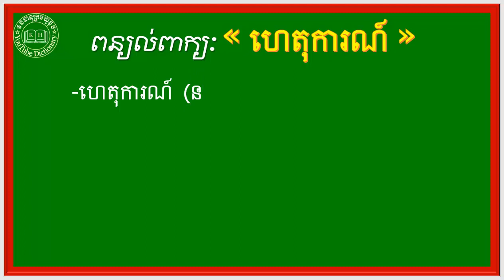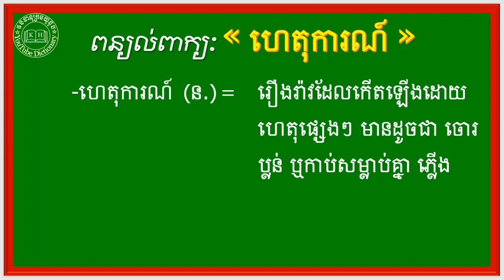ពន្យល់ពាក្យ សុចិត,សុចិតធន,សុខុមាល,សុខុមាលជាតិ,ហេតុការណ៍ | Khmer Dictionary For all Grade